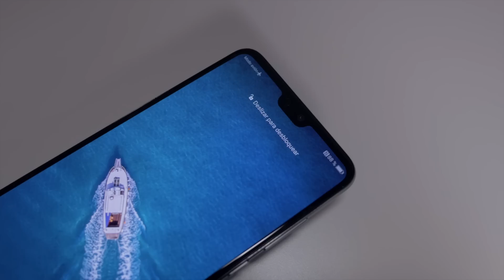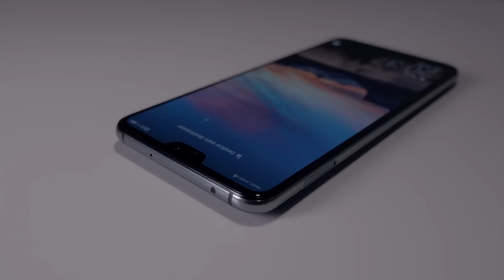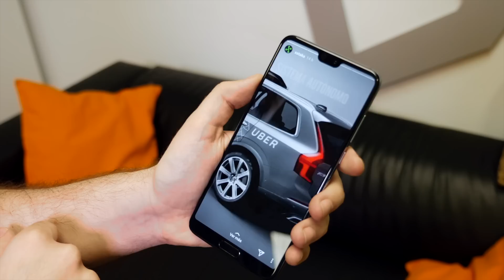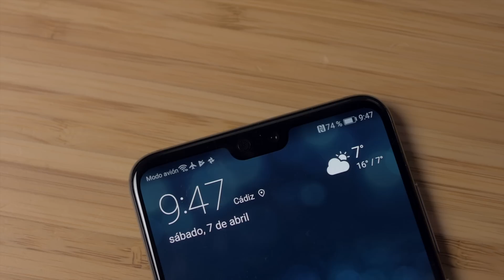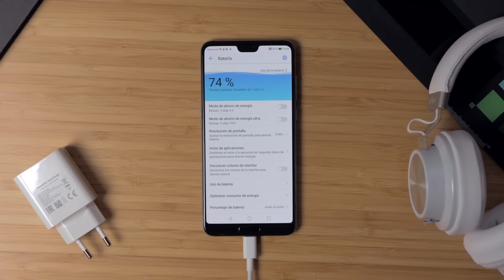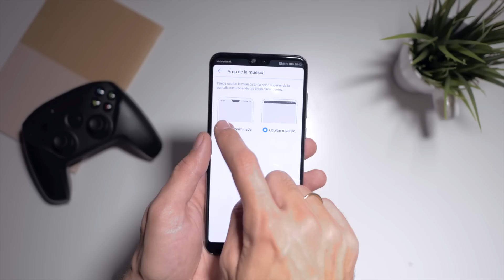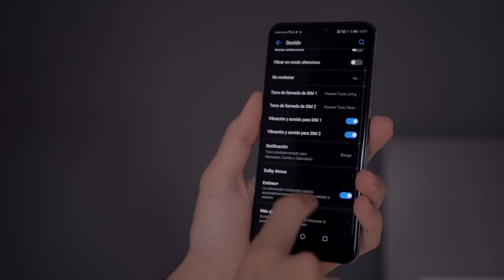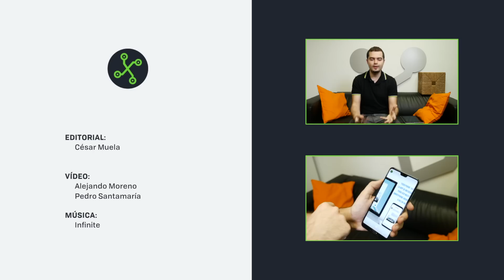Huawei P20 Pro: 30 días con el RIVAL A BATIR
Análisis tras un mes de uso con el terminal de Huawei que ha logrado hacer sombra a los clásicos referentes del sector smartphone gama alta.